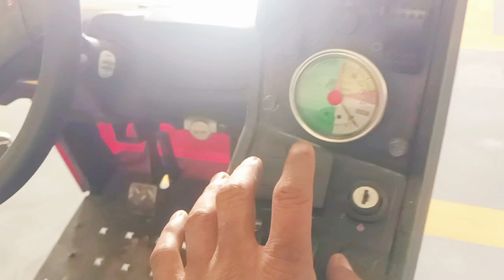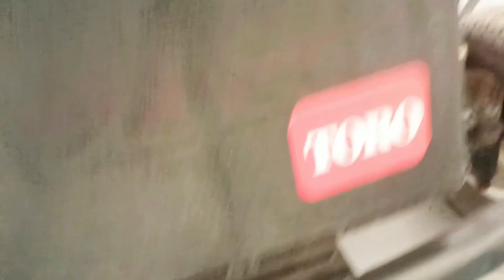golf course machinery